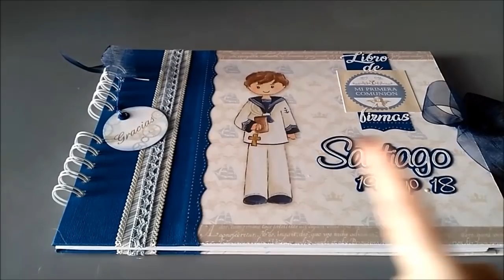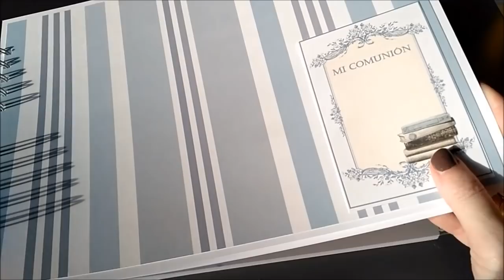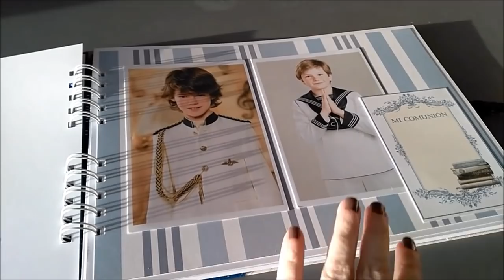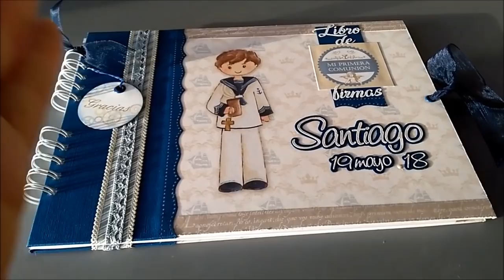Libro de firmas A4 scrap primera comuniónn niño dayka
¡ Hola! Hoy os enseño un modelo de libro de firmas de primera comunión tamaño A4 con papeles de dayka.  Perdonad un poco la calidad del vídeo, es del año pasado. ¡ Besucos Cucos!